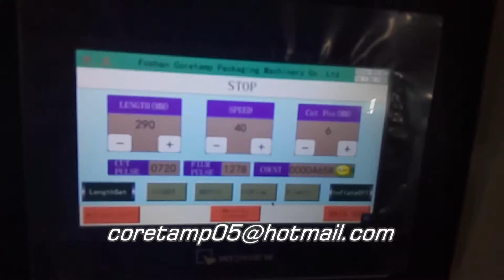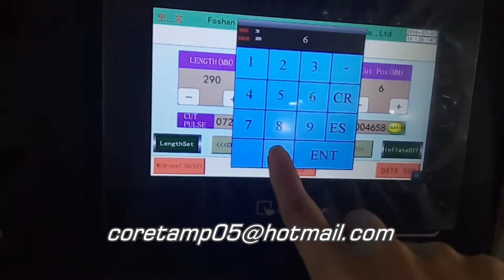sponges flow pack machine without euro hole